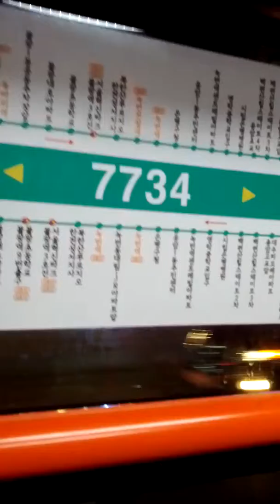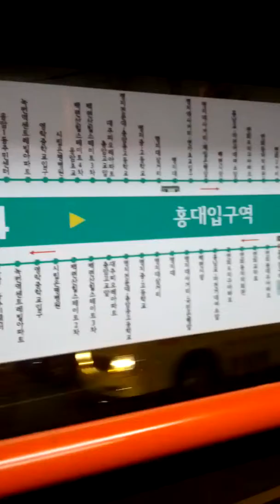I'm back home-05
Fri 26th Apr 2019(AH 1440 Shaban)
I'm back home by bus No 7734...